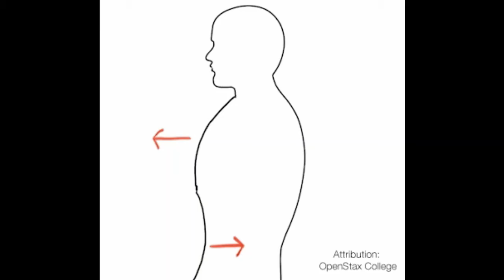(Taking) Respiratory Rate - Return Demonstration | Nursing